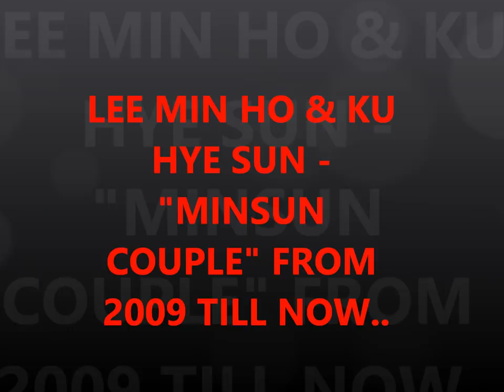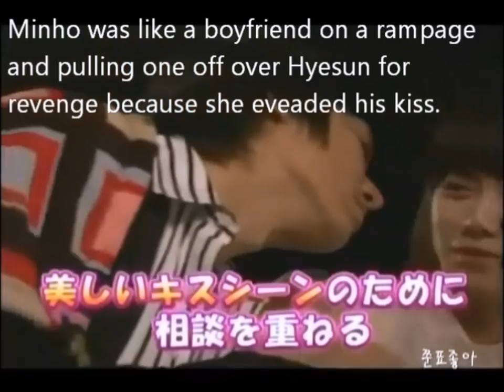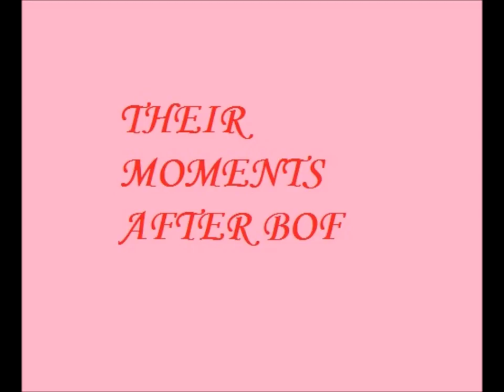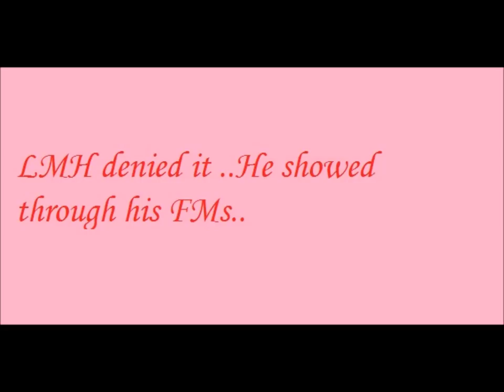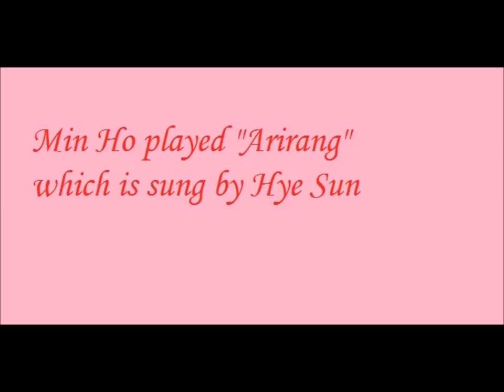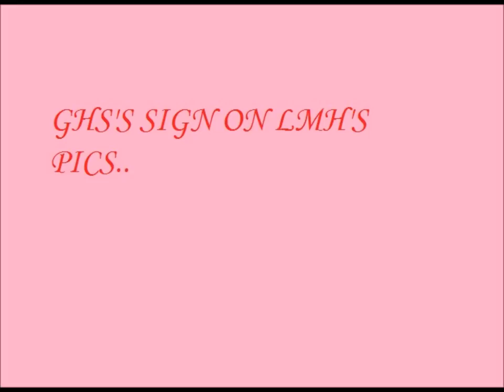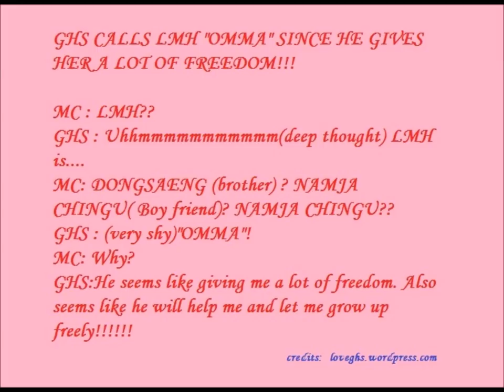MINSUN IS REAL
This is my 1st MV.So please adjust with my mistakes.This video is about LEE MIN HO AND KU HYE SUN COUPLE (MINSUN COUPLE).I dedicate this video to "MINSUN" fans all over the world. Thanks for your photos,videos.Watch this video till the end to find out recent updates! I dint include all the evidences.If i did then we have to take a mini drama with them :P :P